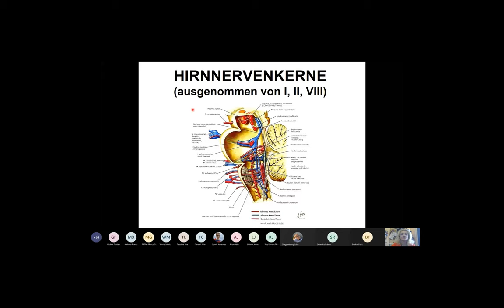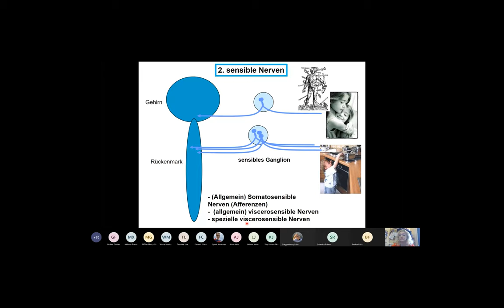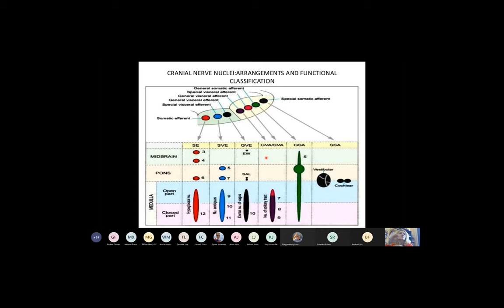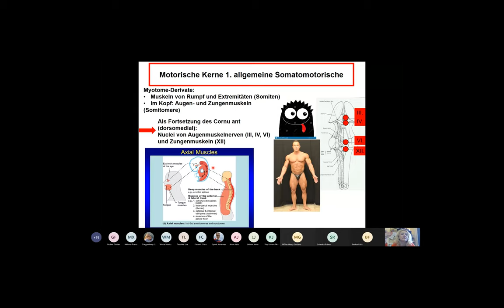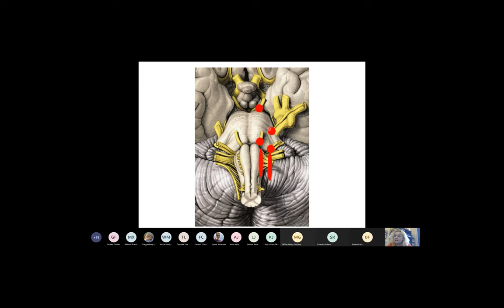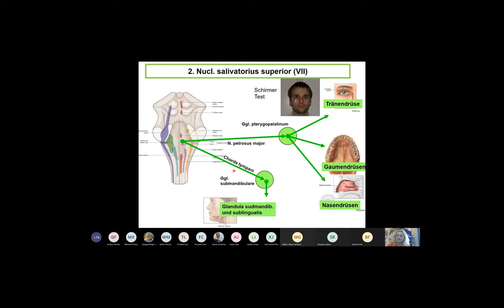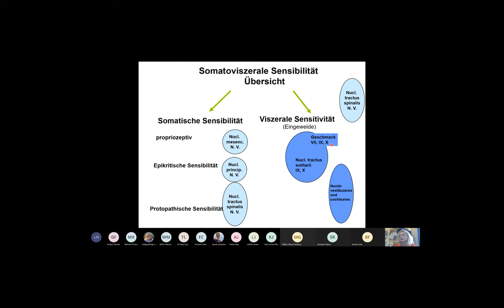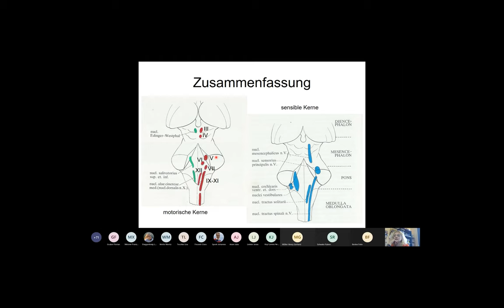6. Woche: Hirnnervenkerne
Dr. Dóra Reglődi
Neuroanatomie Vorlesung von Woche 6.